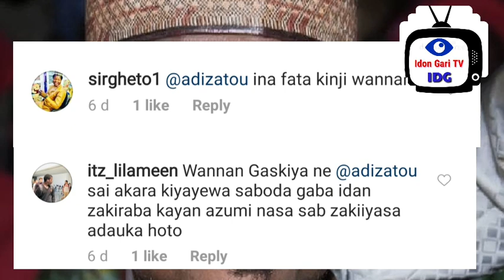Gabon Ta Mayar Wa Sarkin Waka Martani Mai Zafi kan Sukar Masu Bada Sadaka Suna Daukar Hoto Da Yayi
Hadiza Gabon Ta Yi Martani Ga Nazeer Sarkin Waka kan Sukar Masu Bada Sadaka Suna Daukan Hoto